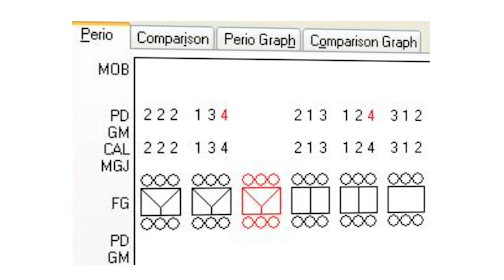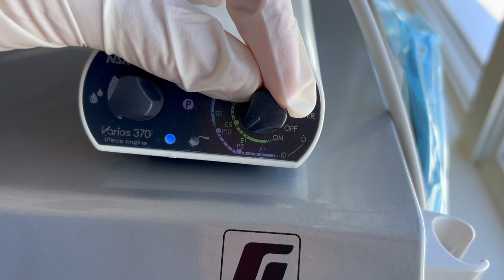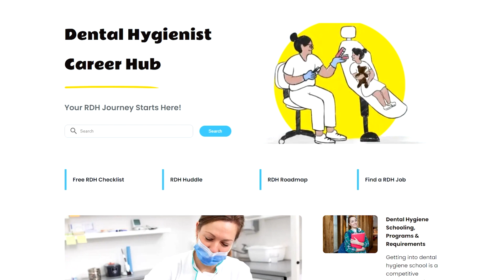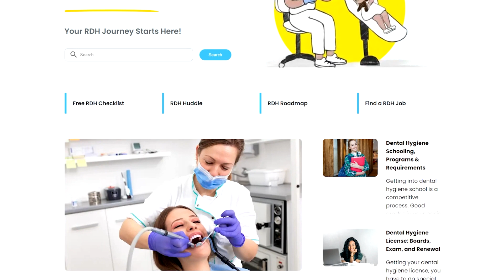Dental Tools Used During a Teeth Cleaning - EXPLAINED!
In this video, we’ll talk about the different dental tools (aka dental instruments) you’ll see during a teeth cleaning and what they’re used for! For instance, there’s the probe, a tiny ruler that measures gum health, and the explorer, which helps detect tooth decay and tartar. Then we have scalers—also known as the “scrapers”—which remove plaque and tartar, along with curettes, which serve a similar purpose but have a less pointed design. The ultrasonic scaler uses water and vibrations to tackle buildup, while polishers smooth out the teeth, removing plaque and stains for a fresh, shiny finish. Let’s talk!

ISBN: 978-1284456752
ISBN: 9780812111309